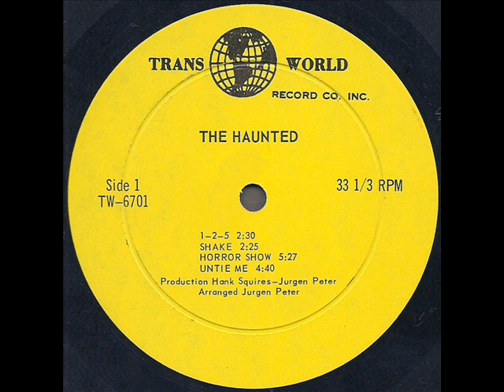The Haunted 1967 *Horror Show*